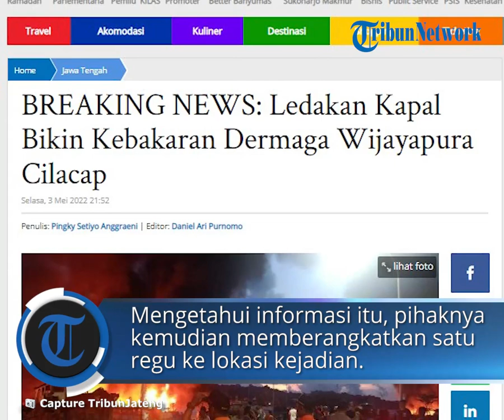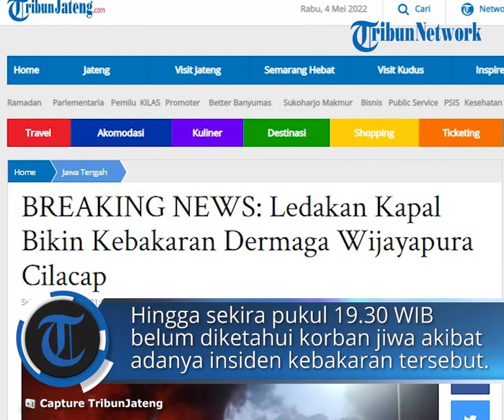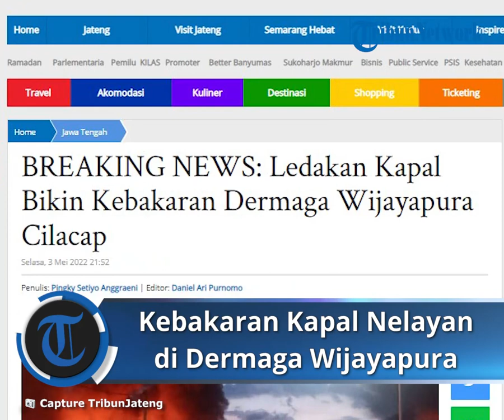erbakarnya Kapal di Dermaga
TRIBUN-VIDEO.COM - Telah terjadi kebakaran kapal nelayan di Dermaga Wijayapura Cilacap.

Kebakaran tersebut terjadi pada Selasa (3/5/2022) sore sekira pukul 17.10 WIB.

Kepala Kantor Pencarian dan Pertolongan Cilacap, I Nyoman Sidakarya dalam siaran pers mengatakan bahwa pihaknya mendapatkan informasi tersebut dari Polairud Cilacap.

Polairud mengabarkan bahwa telah terjadi kecelakaan kapal terbakar di Dermaga Wijayapura Cilacap.

"Pertama kali mendapat informasi dari Polairud Cilacap, bahwa terjadi kebakaran kapal nelayan di Dermaga Wijayapura," kata I Nyoman. Selasa (3/5/2022).

Mengetahui informasi tersebut, pihaknya kemudian memberangkatkan satu regu ke lokasi kejadian.

Adapun kronologi kejadian yaitu berawal dari sebuah kapal yang sedang bersandar mengalami ledakan.

Akibatnya api merembet dan membakar beberapa kapal yang bersandar di sekitar Dermaga Wijayapura.

Hingga pukul 19.30 WIB belum diketahui korban jiwa akibat adanya insiden kebakaran tersebut.

Saat ini Basarnas telah menurunkan satu regu di lokasi kejadian untuk standby melakukan evakuasi apabila ada korban jiwa dalam kejadian.

Pihak Basarnas juga menginformasikan bahwa mereka masih menunggu konfirmasi dari pihak kepolisian. (pnk)

Artikel ini telah tayang di TribunJateng.com dengan judul BREAKING NEWS: Ledakan Kapal Bikin Kebakaran Dermaga Wijayapura Cilacap,
Penulis: Pingky Setiyo Anggraeni | Editor: Daniel Ari Purnomo